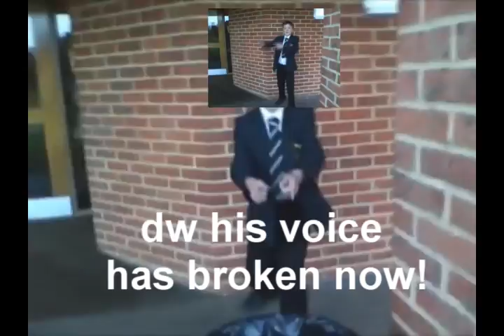Rorys Rap (Remix)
This is a slightly edited version!!